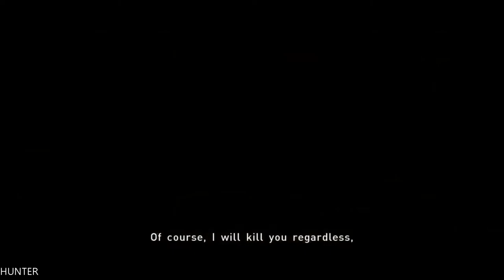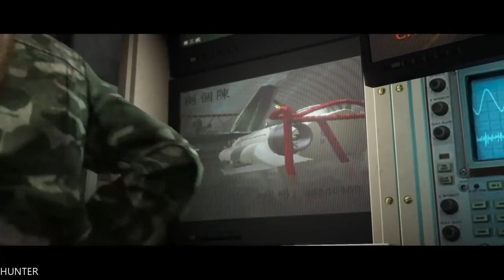Beyond Two Souls Gameplay Walkthrough Part 11-Rescue- PS4 (1080p)